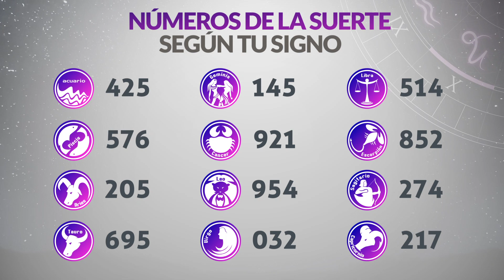Resultados PAISITA y CHONTICO DIA del Sábado 26 de Agosto de 2023 | CHANCE 😱💰🚨🔥🍀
Resultado de Paisita Sábado 26 de Agosto de 2023
Resultado de Chontico Dia Sábado 26 de Agosto de 2023
Paisita 26 de agosto
Chontico Dia 26 de Agosto
Carbeña del veintiseis de agosto
Chontico Dia del veintiseis de agosto
Chance del veintiseis de agosto
Resultado de Chance 26 de Agosto
Chance 26 de Agosto
Chance Chances
loteria loterias
Carbeña ayer
Resultado de Paisita veintiseis de agosto
Resultado de Chontico Dia veintiseis de agosto
Resultados paisita
Resultado chontico dia
Resultado paisita
chontico dia
resultado chontico dia
paisita hoy
resultado de chontico dia
resultado paisita
super paisita
chance resultados
sorteo paisita
ultimo paisita
sorteó paisita
paisita tarde
loteria astro
paisita día
chontico dia y paisita hoy
paisita paisita
chance paisita
invierte
resultados gana
loterias gana